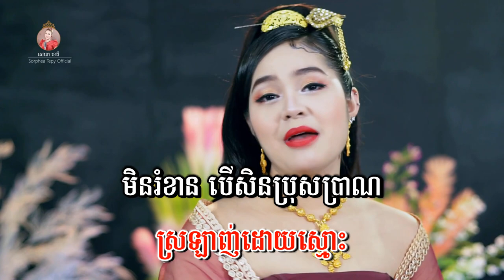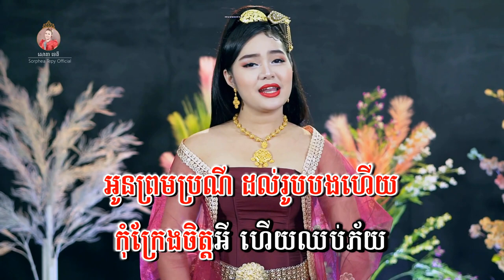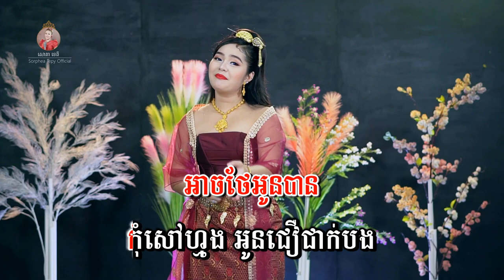មាសទឹកដប់ - ភ្លេងសុទ្ទ - សោភាទេពី | Meas tek dob - Sorphea tepy | VIDEO KARAOKE